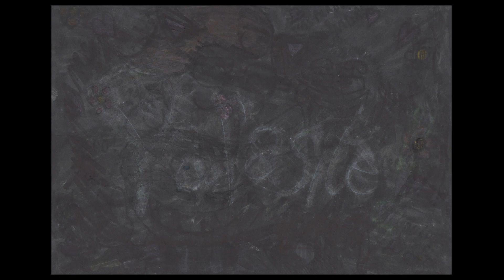Parasite - Saison 1 - épisode 6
Dans cette série vous allez suivre la vie quotidienne de trois joyeux loustics : Arnold humoriste sévissant dans le monde du canular téléphonique, Odette youtubeuse inventeuse de la vidéo de chat et Gontrand rédacteur en chef chez Carambar.

Ces trois colocataires vous invitent à partager leur quotidien et vous embarquent dans leurs incroyables aventures. En effet, sous leurs abords conventionnels, les trois colocataires cachent un incroyable secret, un secret qui modifiera à jamais votre perception du monde !